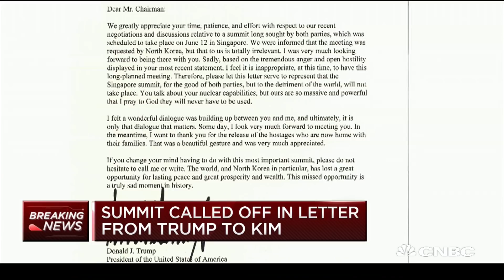President Trump Calls Off North Korea Summit In Letter To Kim Jong Un | CNBC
CNBC's Michelle Caruso-Cabrera reports the latest on President Trump's letter to North Korea's Kim Jong Un about cancelling the summit between the two nations.